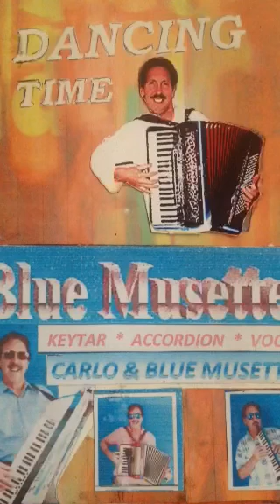Tango de la Rosa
Italian favourite